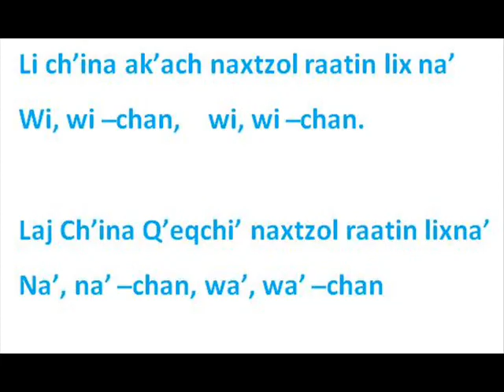Naxtzol raatin lix na' - Canto infantil en el idioma Q'eqchi'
Canto infantil en el idioma Q'eqchi'